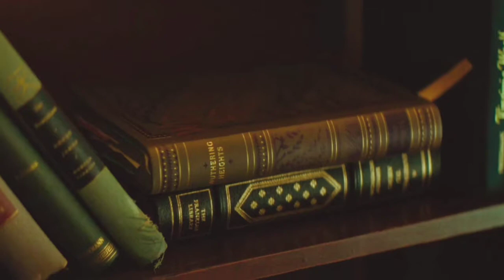(After) Tessa & Hardin | Without You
Tessa Young is a dedicated student & dutiful daughter and Hardin Scott, a mysterious & brooding rebel. After entering a college she befriends with Steph and her girlfriend Tristan and later she befriends with Hardin. In a party, group play Truth and Dare. She is dared to make out with Hardin, but refuses. Later Hardin approaches Tessa and insists they start over, inviting her to nearby lake. While they swim, Hardin kisses Tessa, saying they cannot be just friends.

Their relationship grew stronger and they started to live together in apartment. After sometime at diner Molly cruelly reveals Hardin's true intentions, showing Tessa a video from the first party they went to, revealing that Hardin only pursued Tessa as a challenge to make her fall in love then break her heart by dumping her in some rude, childish joke. A shocked and heartbroken Tessa runs from of the diner with Hardin hot on her heels, attempting to explain, telling her he loves her. In the end Hardin wrote essay on her and express his feelings towards her that he truly loves her.

All over the movie was bad, made for teenager only, only plus point was Josephine Langford. Her and Hero Fiennes Tiffin chemistry was good and there was nothing special in the movie. I made this video on their relationship. Kind of sad video. They broke up later in the movie but we will see what will happen to them in After We Collided. For then watch the video and share your thoughts in comment section. I hope you will like this video. Thanks for coming by.

The video is specifically for " ZAK ".

Video Credits:
After, Hero Fiennes Tiffin, Josephine Langford & Others.

Artist: Holly Drummond
Track: Finding Hope - Without You